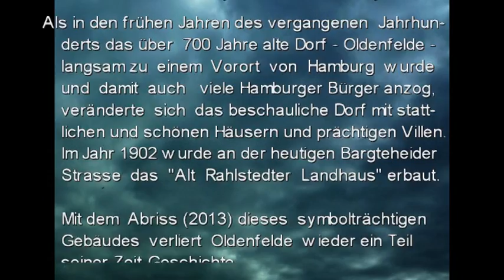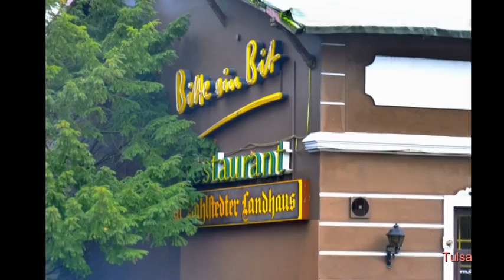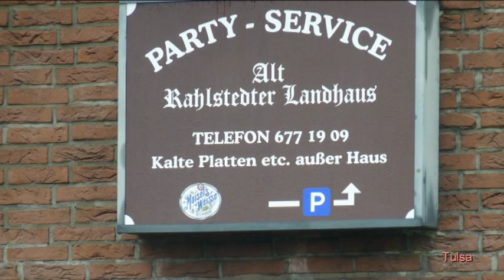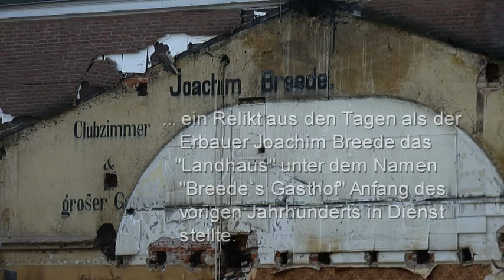Abriss - das "Alt-Rahlstedter Landhaus" in Oldenfelde - Hamburg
... als in den frühen Jahren des vergangenen Jahrhunderts das über 700 Jahre alte Dorf - Oldenfelde - langsam zu einem Vorort von Hamburg wurde und damit auch viele Hamburger Bürger anzog, veränderte sich das beschauliche Dorf mit seinen stattlichen und schönen Häusern und prächtigen Villen.
Im Jahr 1902 wurde an der heutigen Bargteheider Straße das "Alt Rahlstedter Landhaus" erbaut.
Mit dem Abriss (2013) dieses symbolträchtigen Gebäudes verliert - Oldenfelde - (das alte Feld) wieder ein Teil seiner Zeit-Geschichte.